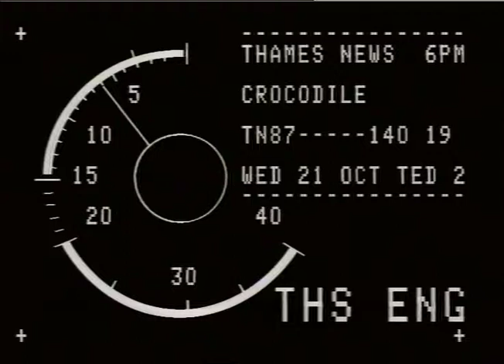TN-87-141-019.m4v | Thames News Archive Footage